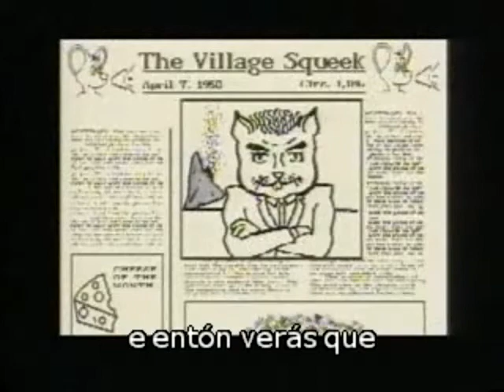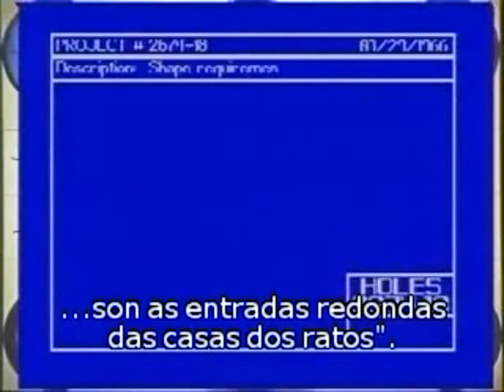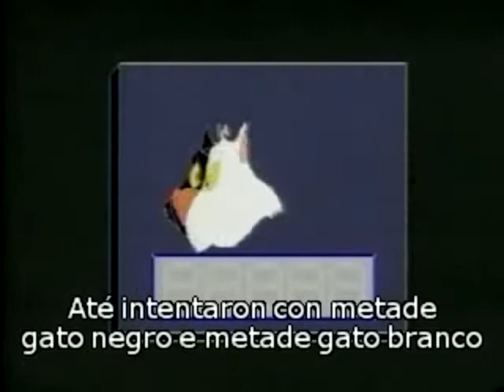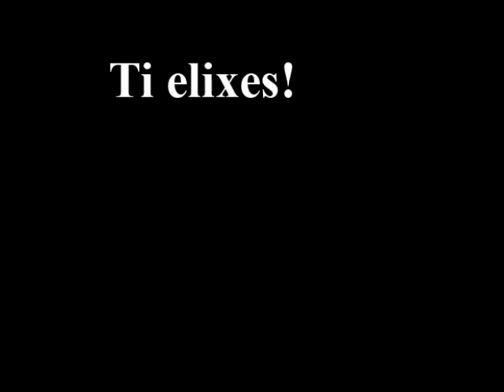Mouseland (ratolandia), a fábula do bipartidismo en galego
Tommy Douglas foi un político canadiano, que xa hai máis de 70 anos advertiu, a través da fábula Mouseland, das consecuencias do bipartidismo, imperante no país norte americano, que os galegos e galegas coñecemos perfectamente. PSOE e PP son os promotores da maioría dos nosos problemas; e eríxense na solución cando están na oposición; mais cando gobernan xa todos sabemos o que pasa. A solución? Xa o di o ratiño; mellor mirade o vídeo.